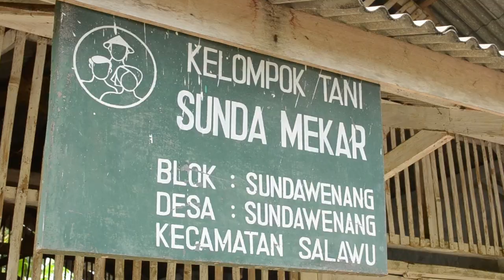Mina Padi "Pembuatan Pupuk Organik"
Dokumentasi Gapoktan Simpatik tahun 2015 tentang Mina Padi atau menanam padi dan ikan dan menggunakan pupuk organik.

Bahan bahan yang di gunakan dalam pembuatan pupuk organik ini sangat mudah didapatkan seperti kirinyuh / rumput minjangan  (Eupatorium odoratum) atau tanaman semak lainnya yang ada disekitar rumah atau kebun, lalu dipotong kecil kecil dan dicampur dengan kotoran hewan serta limbah sisa makanan rumah.